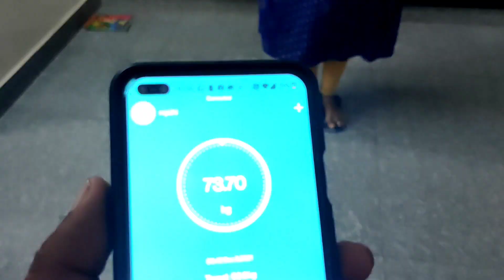My Weight loss Routine | Day 23 | What I Eat in a Day? | Paleo Diet | Raji's Kitchen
For Diet Consultation Contact Dr.Aravind : 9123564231 (Please Fix Appointment on Whatsapp before calling)